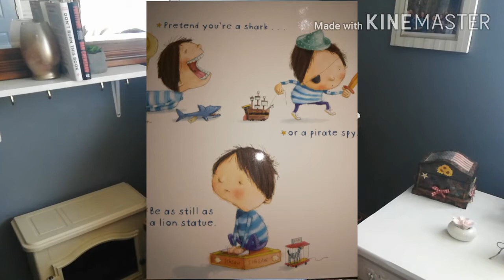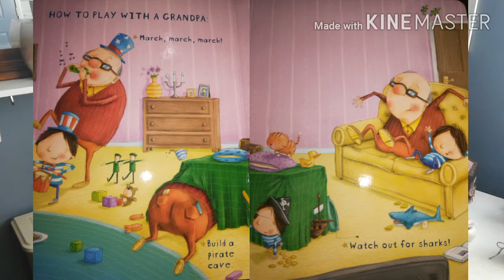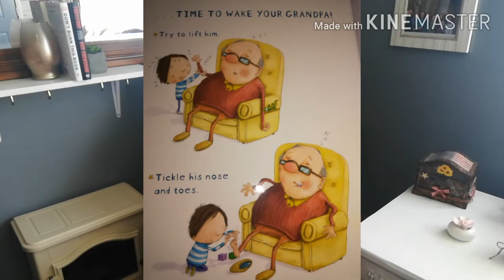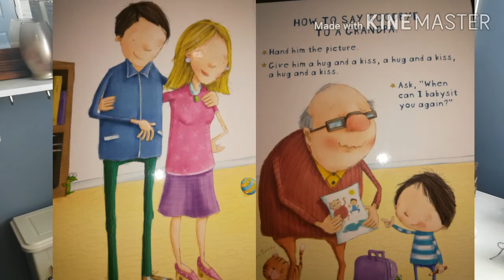How to Babysit a Grandpa By: Jean Reagan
Join me today in learning some good ideas that makes babysitting grandpa even more fun.